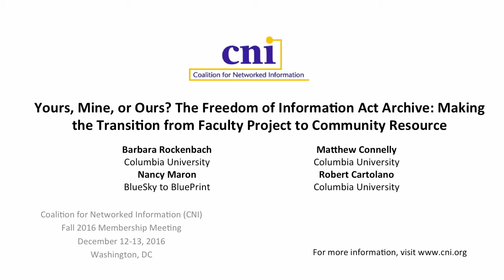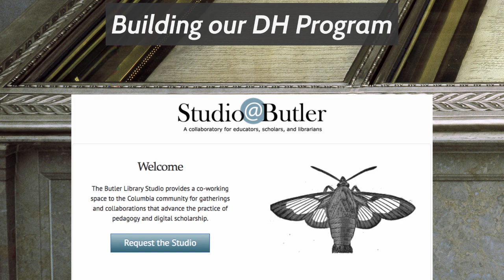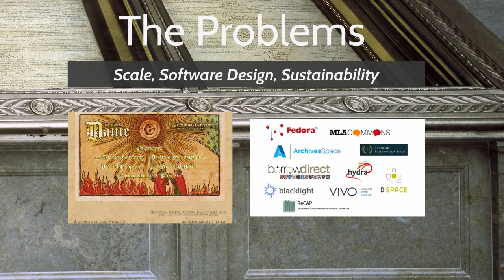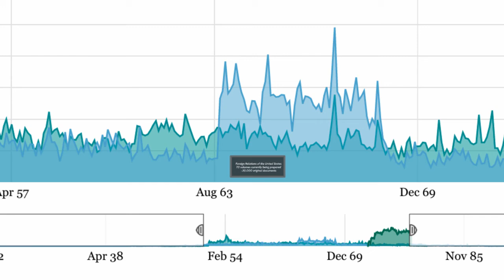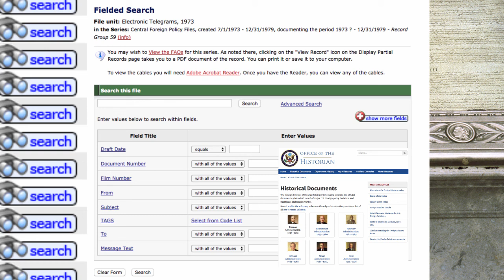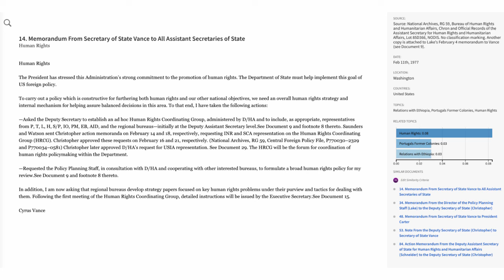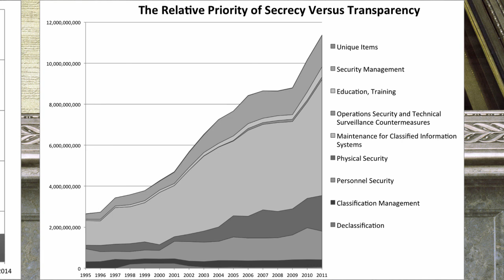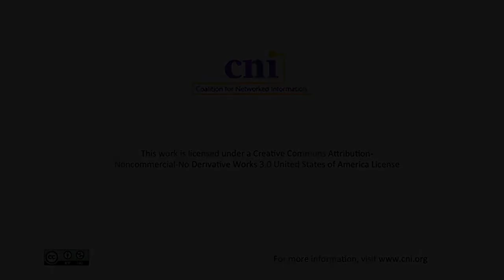The Freedom of Information Act Archive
Yours, Mine, or Ours? The Freedom of Information Act Archive: Making the Transition from Faculty Project to Community Resource

Barbara Rockenbach
Associate University Librarian for Collections and Services, Interim
Columbia University

Nancy Maron
President
BlueSky to BluePrint

Matthew Connelly
Professor, Department of History
Columbia University

Robert Cartolano
Vice President for Digital Programs and Technology Services
Columbia University